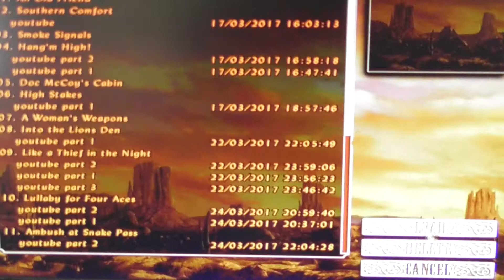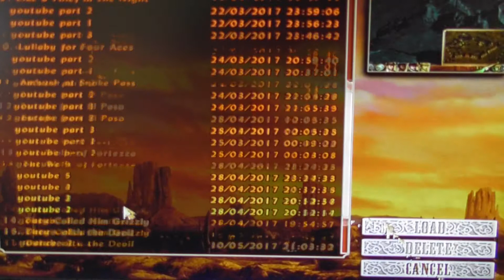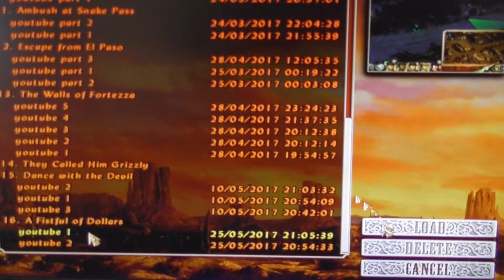desperados sesong 4 part 14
dobbel episode av desperados kun i dag,
the forest erstatter desperados serien!
beklager forsinkelsen av episoden.